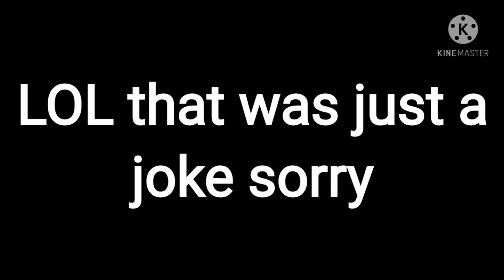Not face reaveal